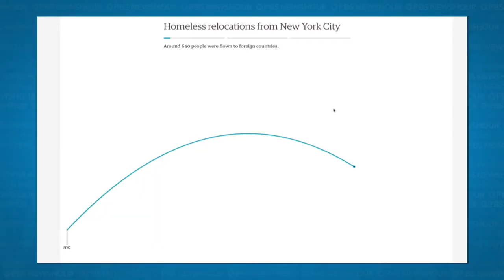"Is relocating homeless people a life line or broken system?" PBS NewsHour, 12/23/17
For three decades, cities across the country have relocated homeless people by giving them free, one-way tickets out of town, but there has never been an analysis of the national impact. Over 18 months, The Guardian investigated more than 20,000 of these trips, painting a comprehensive picture of the effects. Alastair Gee, who edited the story, joins Hari Sreenivasan from San Francisco.

TRANSCRIPT

HARI SREENIVASAN:  On Thursday, in cities across the nation, people gathered to mark ‘National Homeless Persons Memorial Day’ to honor those who died in 2017 and to call attention to America’s ongoing homelessness problem. For decades cities have been dealing with their homeless populations by simply giving them a bus ticket and sending them out of town. However, what happens to the homeless once they reach the end of the line has rarely been documented. But this week The Guardian published the results of an 18 month investigation called bust out analyzing more than 34,000 such bus trips. Joining me now from San Francisco is the editor of the story, Alastair Gee, who’s the homelessness editor for The Guardian. Thanks for joining us. First of all, what’s the summary, what’s the thing that you found that was most interesting?

ALASTAIR GEE:  Well we went into this knowing that cities say that these programs are a way of resolving homelessness and their official reports actually say that these bus programs are an ‘exit from homelessness’ and so we wanted to find out if that was actually the case. And we found a much more mixed picture as the top line summary from cities We found that sure, in some cases this was a great solution for some people. They ended up reconnecting with family, with friends and finding stability. Others, we found, had simply disappeared. Their relatives have no more contact with them or they had simply continued being homeless in a different city.

SREENIVASAN:  One of your data visualizations shows it’s almost like musical chairs that people were being shuttled back and forth across the country. And you also you found out that here in New York they’re actually buying, in certain cases, plane tickets. Tell us about that.

GEE:  That was one of the by far the more interesting things that we found in this database. Dozens of records requests to cities around the country and New York was really idiosyncratic in the sense that. Around 600 people were being sent on sometimes expensive plane journeys across the world. The longest journey we found from New York was a homeless person traveling to Wellington New Zealand of all places. And it also sent around 2500 people back by plane to Puerto Rico. And so yeah if you wanted to if you wanted to find the most exotic list of destinations you would definitely look at New York.

SREENIVASAN:  You also started and kind of ended your story with an individual that was leaving San Francisco. Tell us about them.

GEE:  Quinn was a guy that I met outside San Francisco’s Homeward Bound office in the summer. He’s a young guy, 27 years old, originally from Indianapolis. And he had been homeless just through a series of what I would of what I took to be just unlucky circumstances. He had an early drug conviction that derailed his plans of going into the military which had been his dream. And so he had ended up several years later and homeless in several western towns feuding San Francisco and so he was hoping to go back to his hometown of Indianapolis just because he had been exhausted and tired from homeless life in San Francisco and I saw him he looked physically tired. And so I saw him off at the bus station and then a couple of weeks later I spoke to him on the phone and things weren’t going so well in Indianapolis. And then almost about a month later after he left. I spoke to him and he said I’m on a bus back to San Francisco. Things didn’t work out in Indianapolis. My friend entered a drug addiction program the friend that I was staying with and I just have no wife to say I was homeless again there and so today Quinn’s situation is is almost exactly the same as it was before he took the bus. He’s dragging around the suitcase on broken wheels. He’s trying to find poles for a tent that he found to sleep in and he’s living back in San Francisco in almost exactly the same location as he was before he took the ticket.